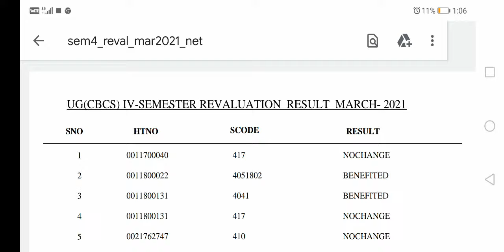BRAOU 4th semester revaluation results 2021@DegreeYoutubechannelBRAOU 4th sem revaluation result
BRAOU 4th semester revaluation results 2021‎@Degree Youtube channel BRAOU 4th sem revaluation result